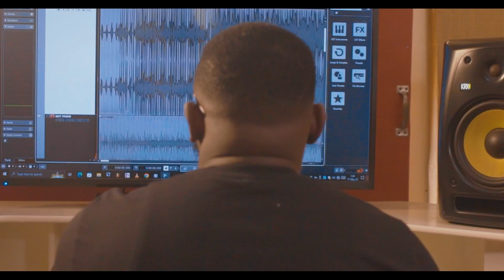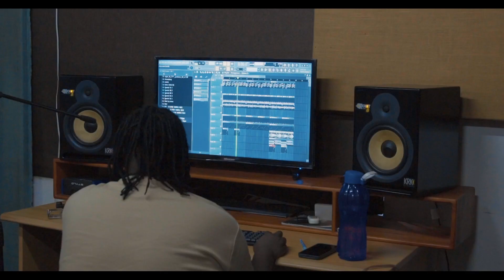MAKING OF TIKULA SEASON 2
🎬 The Making of Tikula!🌟

In this exclusive go behind the scenes and hear from the minds behind the creation of teen drama series, Tikula! 🎥

Through exclusive interviews with the cast and crew, they share the secrets🤫 inspirations🎨 and creative processes🎬 that brought Tikula to life and made it an amazing binge-worthy series🤩